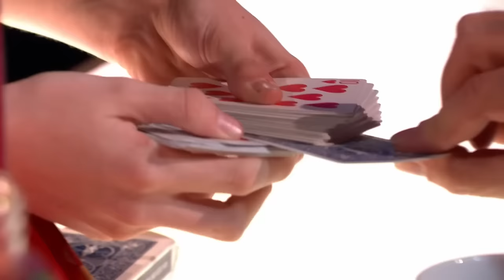Father Ray Kelly and More IRISH Contestants That Left Simon Cowell SPEECHLESS❗️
How did you celebrate St. Patrick's day? 🍀

0:00 - Ethan Higgins - BGT 2019 S13
2:41 - Innova Dance Company - BGT 2014 S8
5:41 - Father Ray Kelly - BGT 2018 S12
12:38 - Prodijig - BGT 2020 S14
17:25 - Cillian O'Connor - BGT 2023 S16
25:42 - Jesse - BGT 2015 S9
30:22 - Mark McMullan - BGT 2019 S13
34:44 - Presentation School Choir - BGT 2016 S10
38:31 - Sean and Connor Price - The X Factor UK 2018
45:38 - Ryan O'Shaughnessy - BGT 2012 S6
52:43 - Brendan Murray - The X Factor UK 2018